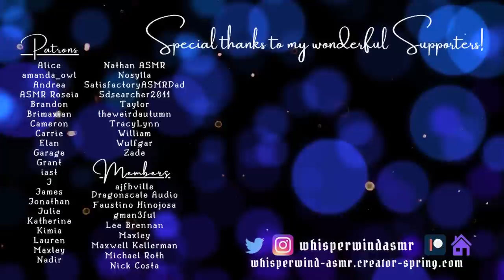ASMR Magical Fae Inspects and Heals Your Energy ✨ Reiki and Magical Healing ✨ Fantasy Roleplay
Oh dear, you've somehow ended up in the Fae Realm! A Fae elder is here to help you get home... wait, why didn't it work??

In this fantasy ASMR roleplay, an elder of the Fae is here to help repair your energy and send you back home. LOTS of personal attention, focus games, magical items, scanning you, magic forest ambiance, and energy healing using crystals, plucking, and guided breathing!

⏰Time Stamps
0:00 You're a human, aren't you? (up-close inspection, ear-to-ear soft-spoken)
6:06 Getting you home--or not? (guided breathing, reverb, echoes, visual ASMR)
7:33 Is there something wrong with you?
8:26 Ponder the orb (visual asmr, follow my instructions)
11:15 Brushing away your negativity (camera brushing, crunching sounds)
13:32 Magic Mushrooms (follow my instructions, focus )
19:18 Scanning you and (crystal healing, inspecting you, visual asmr)
22:02 Releasing energy (guided breathing, crystal healing)
26:19 Plucking away your energy (glass tapping, plucking, camera touching)
30:02 Putting the energy to sleep (gentle rhythmic sounds)
34:09 Pinecone magic!
35:43 The claws (metal finger claws, energy plucking, metal sounds)
43:01 A magical gift
45:32 Magical hour glass (focus, visual asmr, enchanting you)
47:59 Sending you home-- for real this time (reverb, echoes, magic effects, visual asmr)

The blue contact is "Mystery Blue" from TTDEYE! They're my favorite brand for colored contacts 👁👁 Check them out at

(My computer is almost 10 years old and keeps shutting down while I'm editing/working, causing me to lose sometimes hours of precious work time 😣)

Thank you so much to my amazing members!!

Additional sounds from ProductionCrate.com
Visuals from ProductionCrate.com and Pixabay.com

🔥 Please help protect victims of image-based sexual abuse. Add your voice to thousands of others and sign the petition!

Two Rode NT1-A microphones
Focusrite Scarlett 2i2 interface
Ring Light
Canon M50 Mark ii

ASMR is meant to bring about a deep state of relaxation, but is not a substitute for medical or psychiatric help.